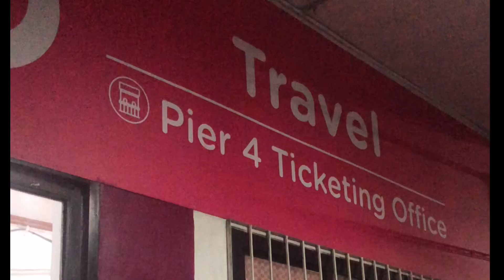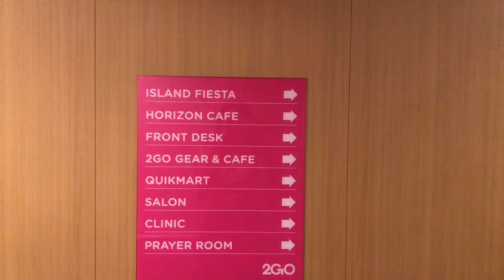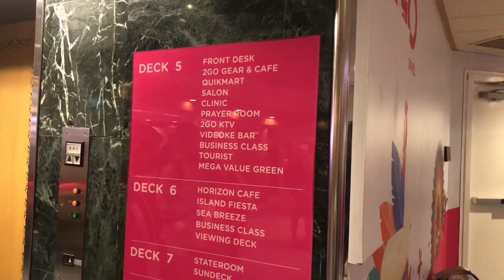First Boat Trip Experience 2GO | Solo Travel